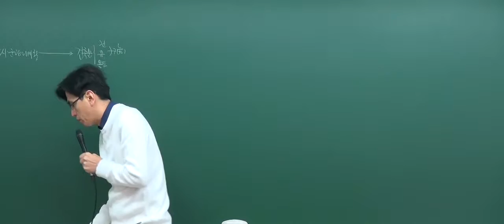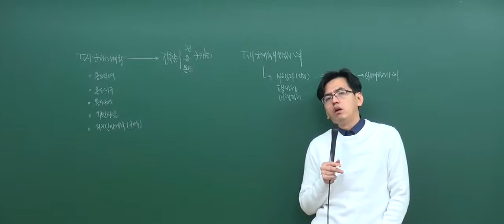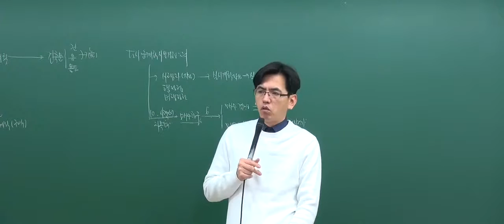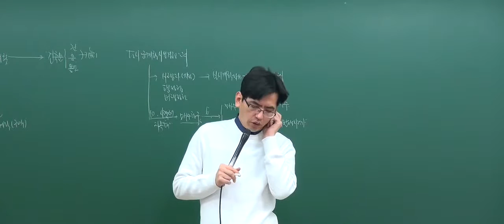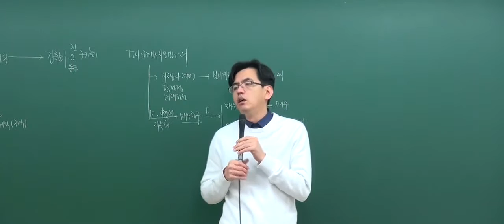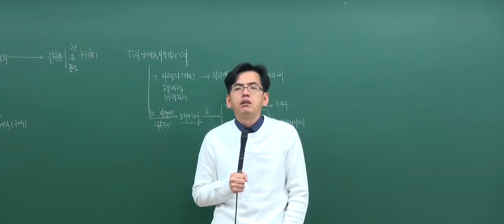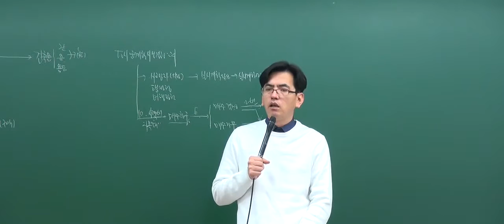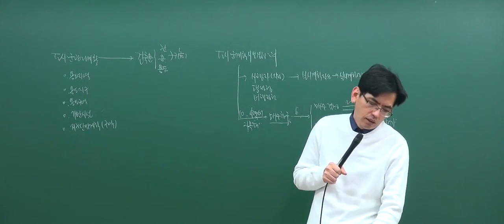[2017기본_3회1강] 공인중개사 강의_부동산공법(김동영)_기반시설의분류(P.23)